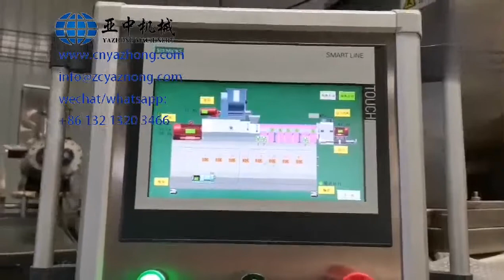Nutritional rice production line | fortified rice making machine price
Materials: rice, millet, black rice, buckwheat, etc.
by adding vitamins, protein and mineral substance to the rice, then after the processes of extruding, cooking and shaping, the material can be made to reinforced rice, golden rice, buckwheat rice, solanum tuberdsm rice etc.